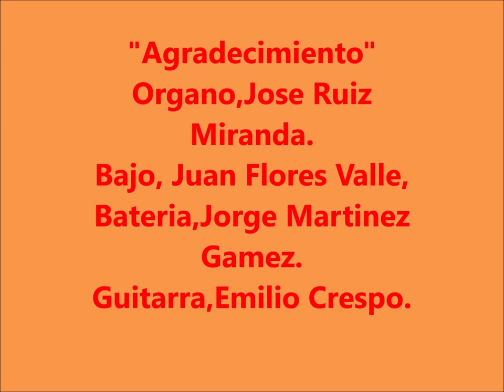Milo,Edelmiro Gonzalez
Recuerdo a mi gran amigo "MILO"Ex Vocalista de Los MUECAS.